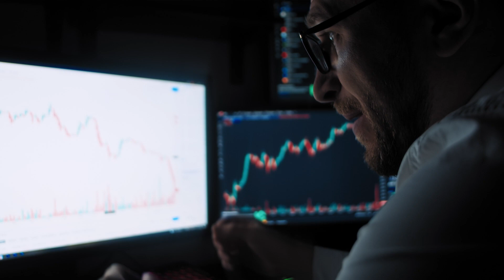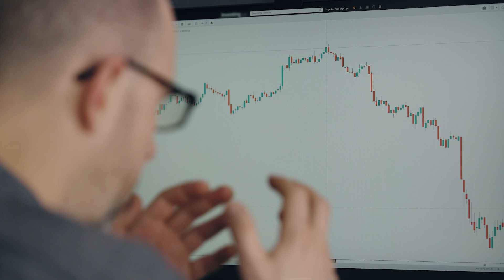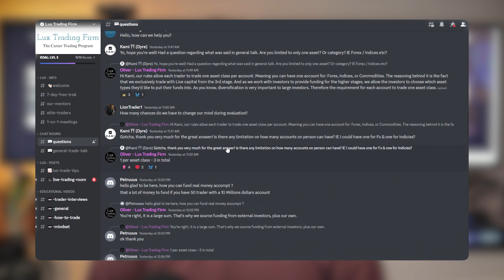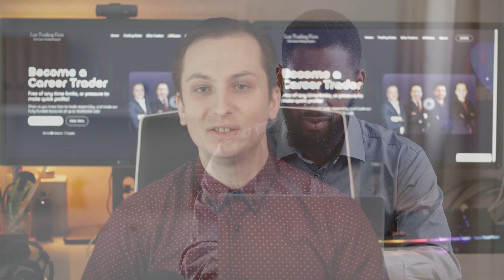5 Things I Wish I knew before I started TRADING!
Become a Funded Career Trader at Lux Trading Firm.

Hey everyone,

In this video, I'm talking about 5 things I wish I knew before I started trading. Whether you're a beginner or an experienced trader, this video will provide you with some valuable insight that could help you in your trading journey. I'll discuss some of the most important things to know when it comes to trading, risk management, and more. I hope this video is helpful for you.